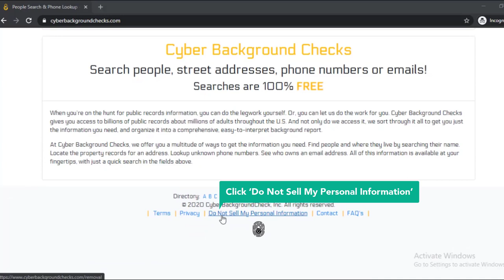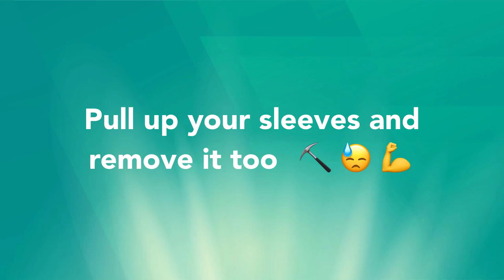HOW TO OPT OUT OF CYBERBACKGROUNDCHECKS.COM VIDEO GUIDE BY ONEREP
Visit OneRep.com to set up automatic removal of your listings from data broker sites

How to opt out/remove/delete your personal information from CyberBackgroundChecks.com

TIMESTAMP:
- Scroll down the page 0:00:12
- Click 'Do Not Sell My Personal Information' 0:00:14
- Check Terms of Service 0:00:20
- Solve CAPTCHA 0:00:22
- Click 'Start Removal Process' 0:00:29
- Enter your first name 0:00:34
- Enter your last name 0:00:38
- Specify your city and state 0:00:43
- Find the matching result 0:00:48
- Click 'View Details' 0:00:55
- Click 'Remove My Record' 0:00:59
Your record has successfully been removed!

OneRep’s proprietary algorithm automatically scans over 100 data broker websites for your profiles, then makes sure your private information is removed, once and for all.